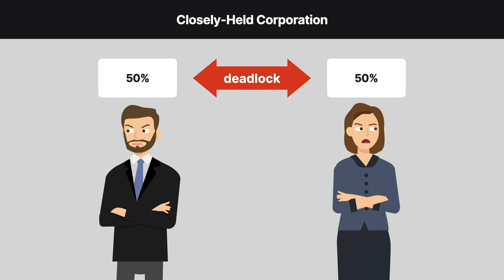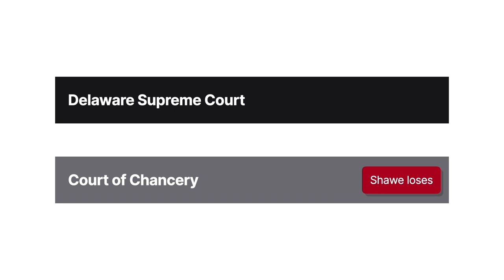Shawe v. Elting Case Brief Summary | Law Case Explained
Shawe v. Elting | 157 A.3d 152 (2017)

In a closely held corporation, a disagreement among owners can turn into a full-fledged deadlock. In one common deadlock scenario, shareholders, each holding fifty percent of the stock, can’t agree on a key decision and leave the company paralyzed. What’s a court to do about deadlock? In Shawe versus Elting, the radical answer is to sell the company.

In nineteen ninety-two, Philip Shawe and Elizabeth Elting started TransPerfect Global, a translation company, in their dorm room while attending business school. They also were involved in a romantic relationship, which Elting called off in nineteen ninety-seven.

The romance was over, but Shawe and Elting remained at the helm of TransPerfect. They were the corporation’s only directors, and they each controlled half of the corporation’s common stock. TransPerfect grew into a multinational operation with thirty-five hundred employees.

Shawe went to great lengths to harass Elting. He monitored Elting’s phone calls and emails, entered her locked office, filed a police report citing her for domestic violence after a minor altercation, disparaged her in front of employees, and followed her onto a flight to Paris.

The company was profitable, but Shawe and Elting’s dysfunctional relationship affected client satisfaction and employee morale, leading key employees to depart. Their hostility also affected the company’s direction. They couldn’t elect successor directors or agree on new business acquisitions, which had been a source of profits.

Elting petitioned the court of chancery to appoint a custodian to sell the company. The cofounders conceded they were deadlocked in their roles as stockholders. Because ordering the sale of a profitable company was an unusual step, the court considered other remedies. The court tried mediation, which failed. The court also considered appointing a custodian to serve as a tiebreaking third director, but that remedy would’ve meant prolonged judicial intrusion in the corporation’s internal affairs. Ultimately, the court appointed a custodian to sell the company. Shawe appealed to the Delaware Supreme Court, arguing that appointing a custodian to sell a profitable company exceeded statutory authority.

Want more details on this case? Get the rule of law, issues, holding and reasonings, and more case facts

Have Questions about this Case? Submit your questions and get answers from a real attorney